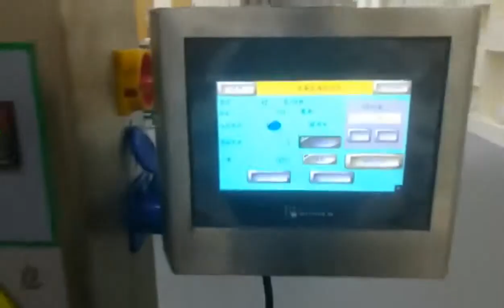ZP 480 packing machine for baby diapers/ napkin packaging machine, nappy wrapping equipment